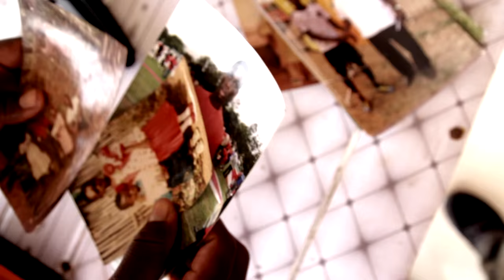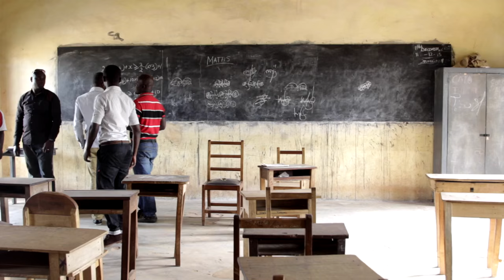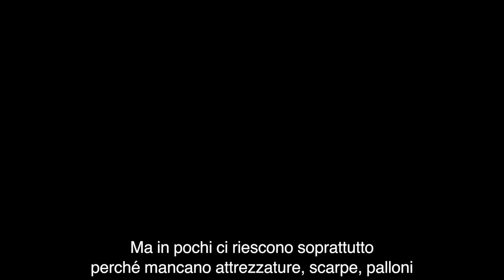GODFRED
Il documentario prodotto dal Bologna Fc 1909 su Godfred Donsah girato in Ghana

Claudio M. Cioffi